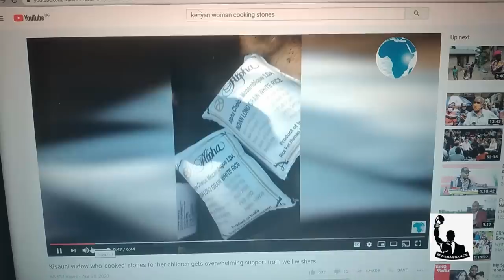Parlons-en #219 Episode 1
Décernement et histoire